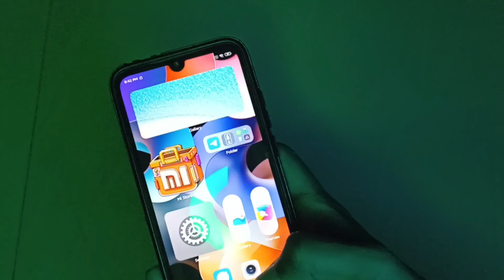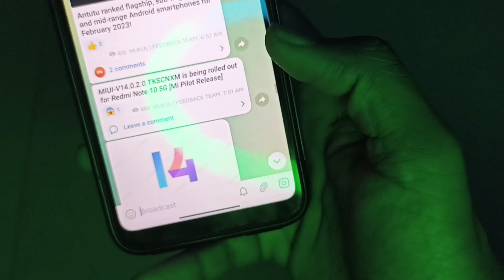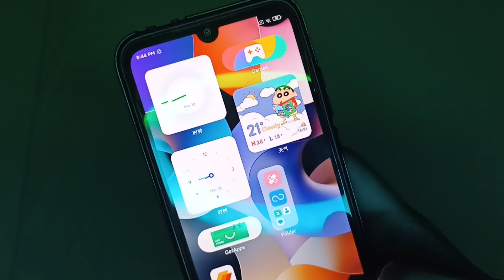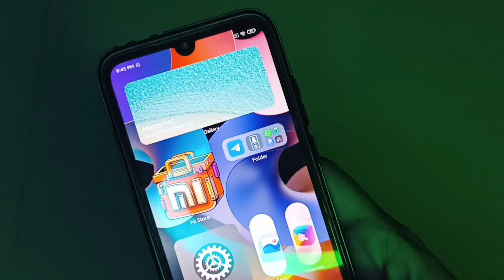Poco M3 Pro 5G & Redmi Note 10T MIUI 14 Stable Update Released | Poco M3 Pro Android 13 Update 😍😍